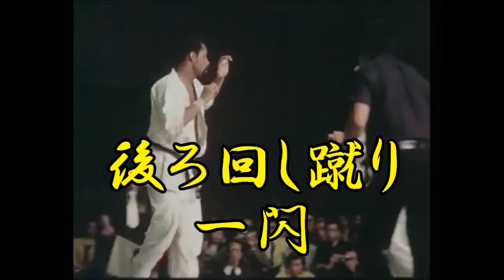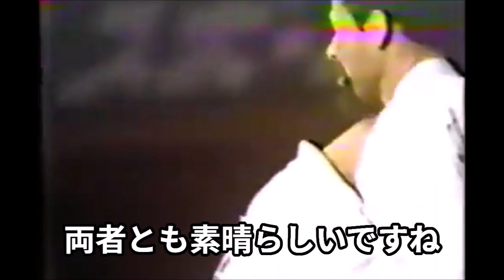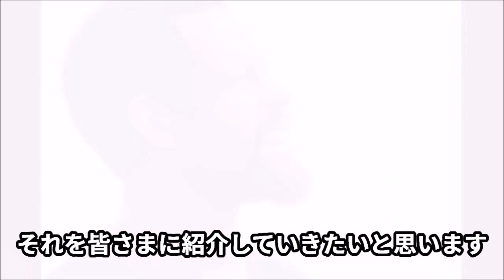"天空の支配者"チャールズマーチン➁【極真史上最強】ウイリーすら上回る巨体で宙に舞い、東谷巧を打ち破り、盧山初雄を追い詰め、世界大会を蹂躙した至高の武道家！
極真史上最強シリーズ第四弾チャールズ・マーチン！
空手バカ一代の終盤に登場、しかし大山倍達の裁定によりその実力を十分に発揮出来ず、その隠された実力、恐るべき底力を、遂にここで完全解明！